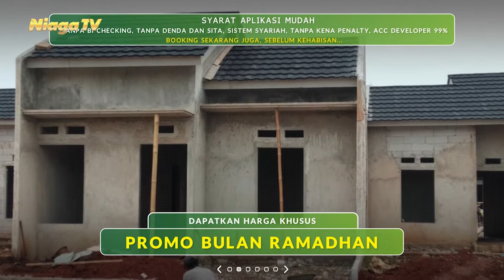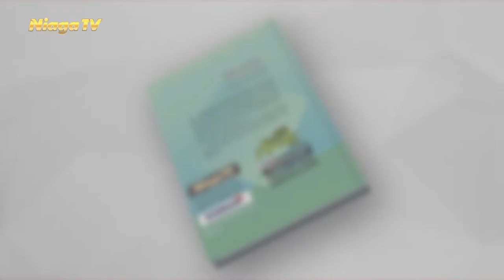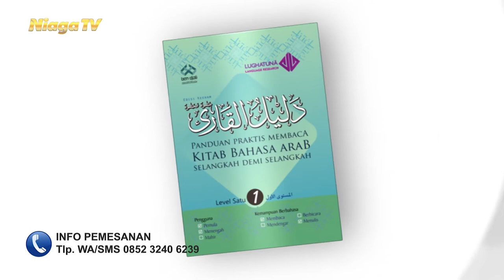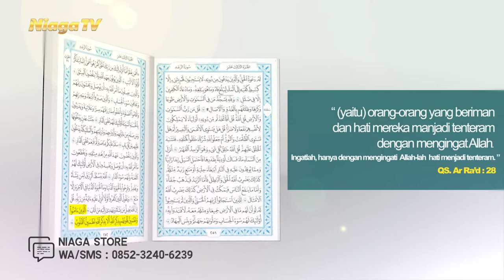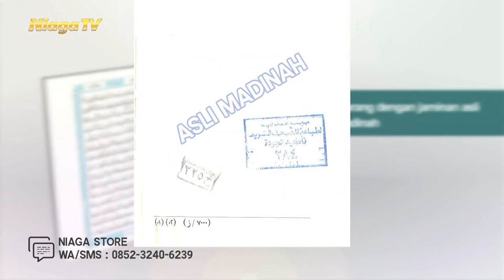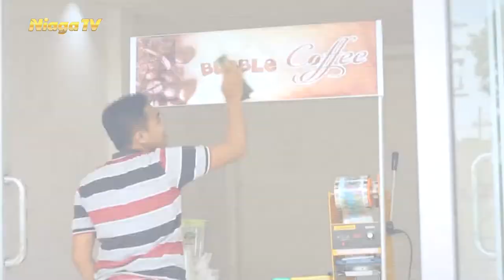Edu Niaga | QLAU BAKERY Seg. 02